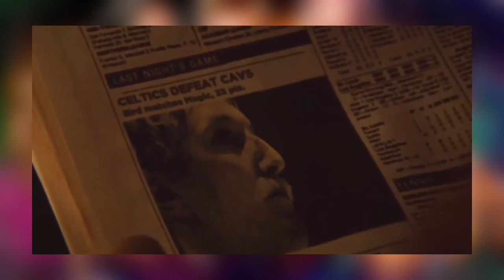Winning Time Season 2 Episode 6 Breakdown | Lakers vs Boston Celtics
HBO Winning Time: The Rise of the Lakers Dynasty Season 2  Episode 6 "'beat L.A.'" official SPOILER Review, Discussion and Scene Breakdown! Let's talk about everything in the comments and speculate about what to expect in the next episode!

Season 2 Episode 6: "'beat L.A.'"
The Lakers win another championship; after humiliating defeats, they have to regroup to take on the Celtics.

Created by:
Max Borenstein
Jim Hecht

Based on:
Showtime: Magic, Kareem, Riley, and the Los Angeles Lakers Dynasty of the 1980s by Jeff Pearlman

Starring:
John C. Reilly
Solomon Hughes
Jason Clarke
DeVaughn Nixon
Sally Field
Hadley Robinson
Gaby Hoffmann
Adrien Brody
Jason Segel
Tamera Tomakili
Rob Morgan
Quincy Isaiah

Executive producers:
Adam McKay
Max Borenstein

Cinematography:
Todd Banhazl

Editor:
Hank Corwin

Production companies:
Hyperobject Industries
Steeplechase Amusements

Original network:
HBO

2023 MOVIE REVIEWS
0/5= Film at its worst
1/5= Terrible
2/5=Bad
3/5=Good
4/5=Great
5/5=Masterpiece